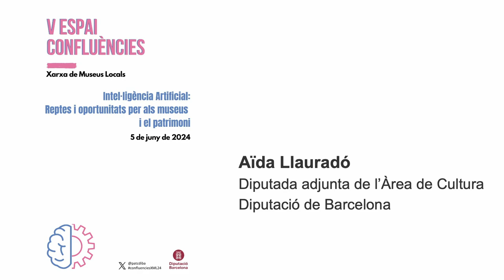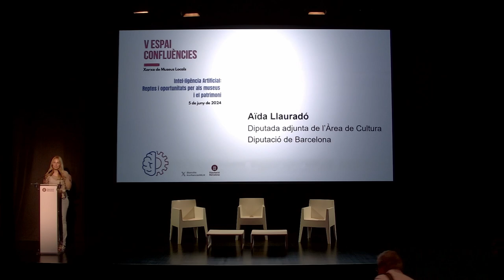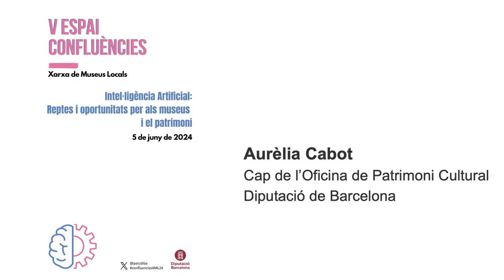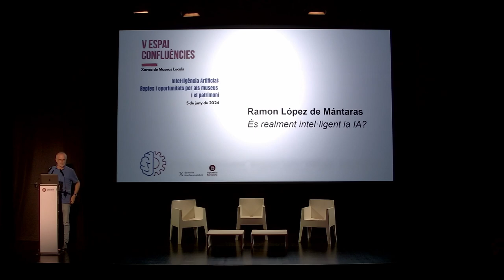V Espai Confluències (1/3): Bienvenida y ponencia de Ramon López de Mántaras (versión castellana)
Bienvenida institucional a cargo de Aïda Llauradó, diputada adjunta de Cultura, y ponencia "Es realmente inteligente la IA?", a cargo de Ramon López de Mántaras, profesor de Investigación emérito del Consejo Superior de Investigaciones Científicas (CSIC) en el Instituto de Investigación en Inteligencia Artificial (IIIA).

La quinta edición del Espacio Confluencias aborda el tema de la Inteligencia Artificial, atendiendo el contexto actual de irrupción y generalización de esta disciplina. En un debate tecnológico tan candente y de tal magnitud, el sector cultural no  puede quedar al margen.